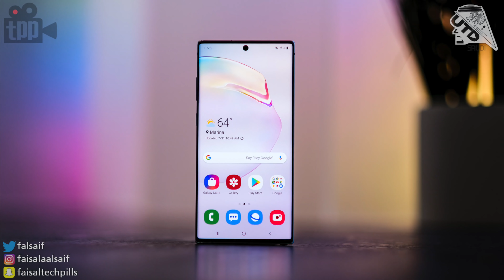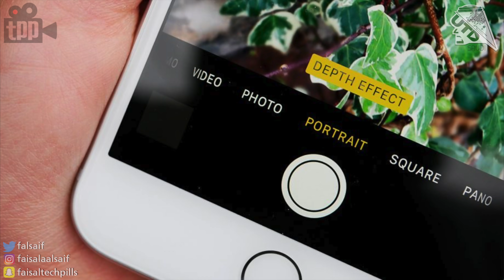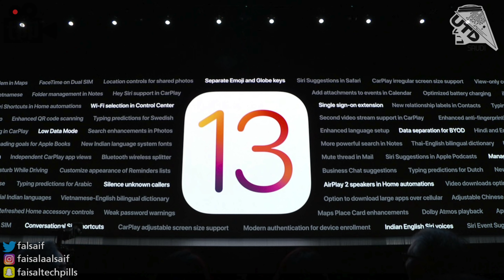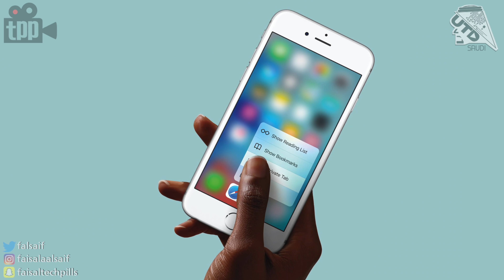ايش اللي اتمنّاه بالآيفون 11 ؟ وايش هي آخر التوقعات للآيفونات القادمة ؟